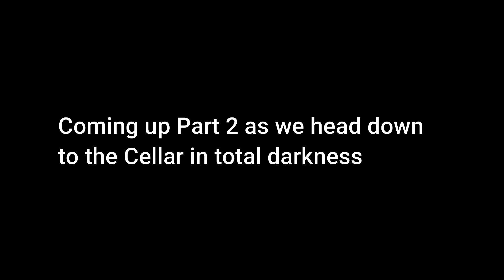Investigating / Haunted Knottingley Town Hall Alone Part 1 Paranormal Search Series 7: Episode 18:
Tonight, I take on the challenge of investigating the allegedly very haunted Knottingley Town Hall—completely alone. With an open mind and curiosity, I venture into this historic building to see if we can uncover any paranormal activity. Join me as I share my true feelings and experiences throughout the night, capturing every eerie moment. Will we encounter something unexplained? Watch to find out!